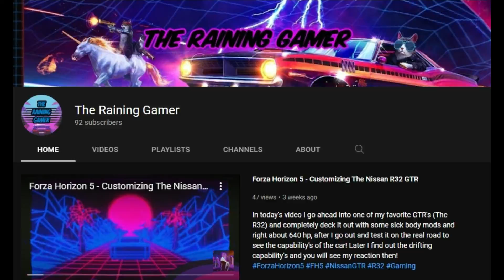Cabo 🌴 (Fortnite Montage)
First Fortnite montage in over a week and its a banger! Thanks to my friend @The Darius Channel for recommending the song!